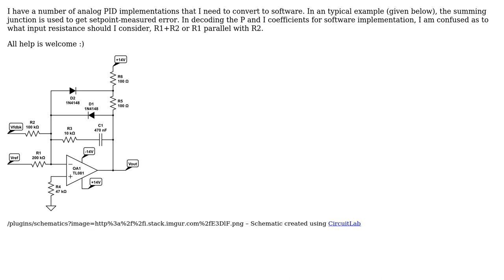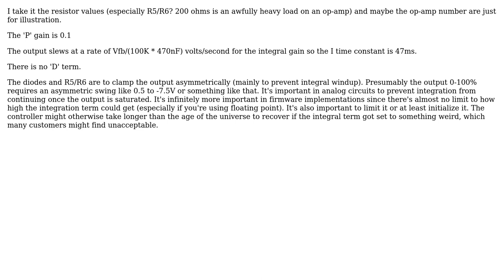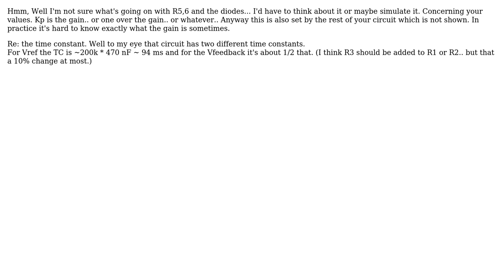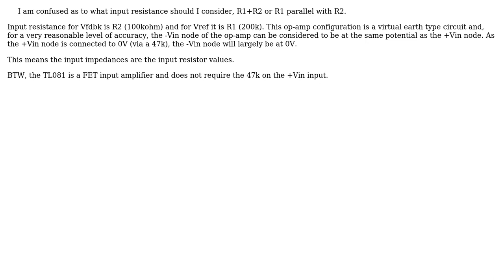Electronics: Convert Single OPAMP PID to Software implementation (5 Solutions!!)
Electronics: Convert Single OPAMP PID to Software implementation

With thanks & praise to God, and with thanks to the many people who have made this project possible! | Content (except music & images) licensed under CC BY-SA | Music | Images & others | With thanks to user Vishal user Spehro Pefhany user Scott Seidman user George Herold user Andy aka user AaronD and the Stack Exchange Network Trademarks are property of their respective owners. You are responsible for your own actions.